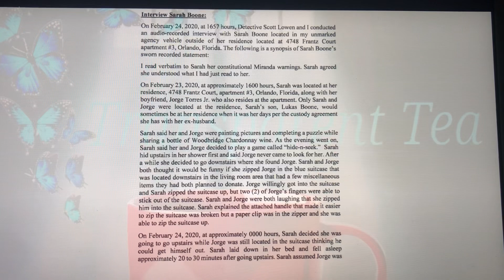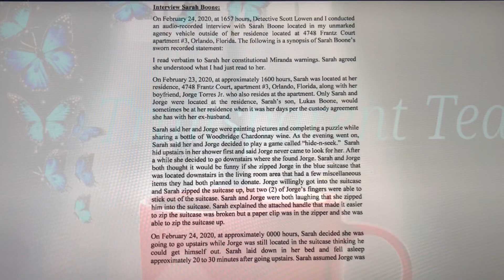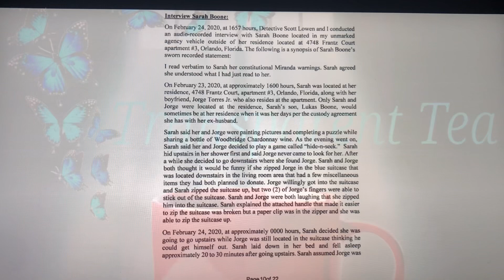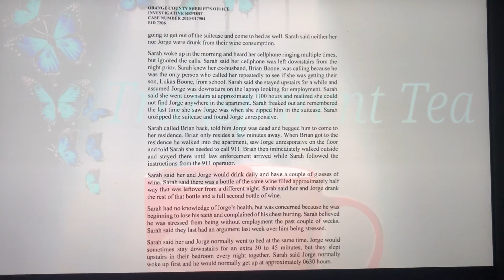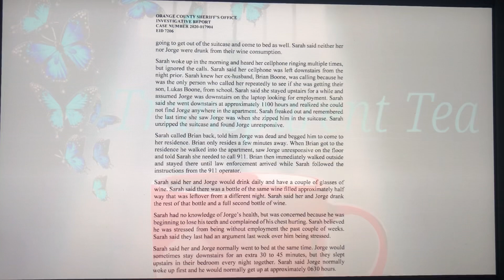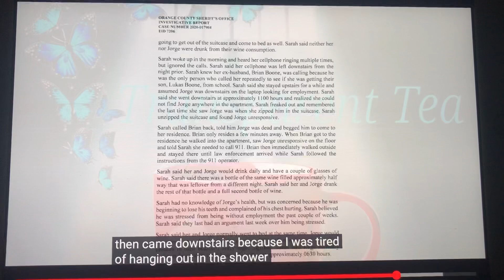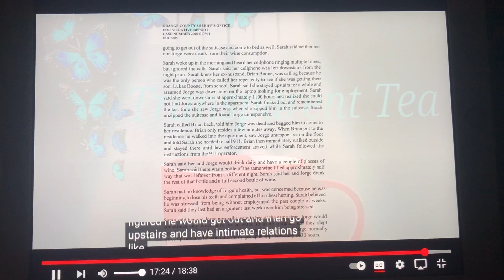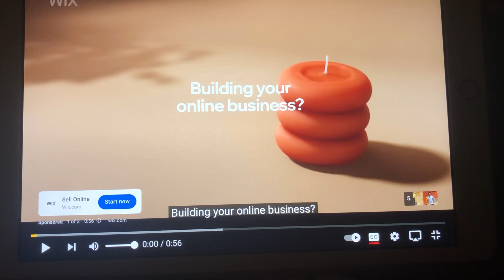Sarah Boone Feb. 2020 Police Cruiser Interview. “His teeth have been falling out” Reaction video